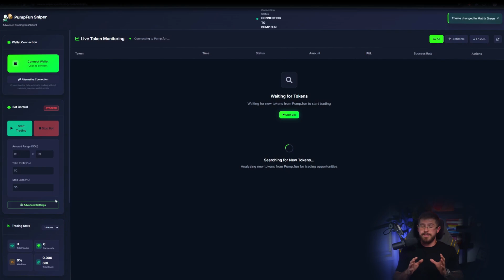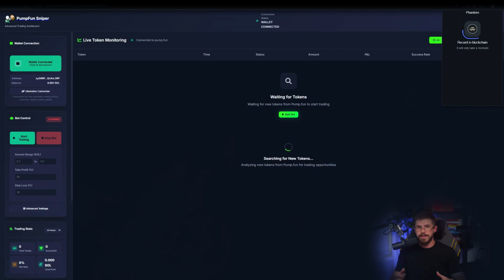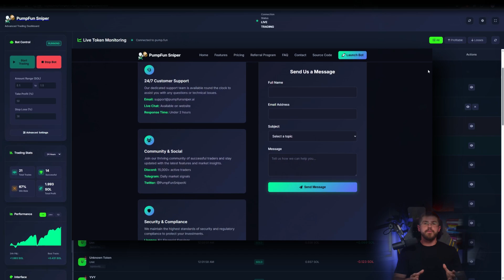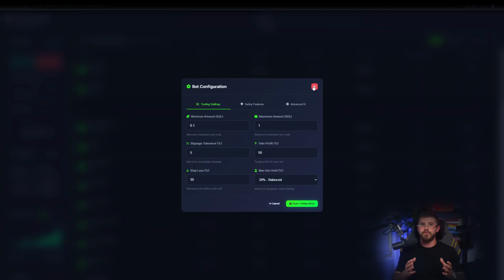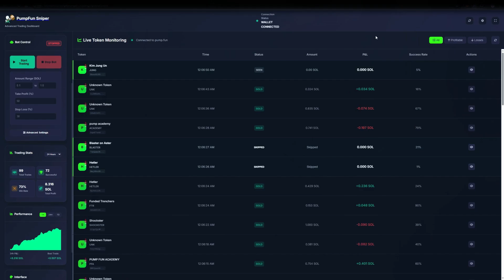Solana Trading Bot Tutorial! | How to Snipe Memecoins on Solana? | Huge Profits!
Unlock huge profit potential with a Solana trading bot guide! 🚀 This tutorial highlights the clear advantages of using a Solana trading bot to snipe memecoins and capture fast, automated opportunities. From ultra-fast execution to hands-off workflows, discover how a Solana bot can streamline profitable trades with precision. 💡

What you’ll gain:

Ultra-fast order execution on Solana’s high-throughput network ⚡
Fully automated, hands-off trading for consistent opportunities 🤖
Seamless access to multiple Solana liquidity pools and memecoin picks 🌐
User-friendly setup and quick onboarding for beginners and pros alike 🧭
Lower capital requirements with precise, template-driven strategies 💳
Transparent, auditable activity with clear logs 🧾
Repeatable, high-probability workflows for better consistency 🔄
Rapid risk management and timing to maximize margins ⏱️
Whether you’re exploring Solana DeFi or optimizing an existing toolkit, this video highlights practical benefits and how to start using a Solana trading bot for memecoins today. Let’s boost your Solana trading game and profits! 💼✨

Timeline (5:56)

0:00 - 0:25 Intro: what makes a Solana bot worth it
0:25 - 1:10 Ultra-fast execution on Solana’s network
1:10 - 2:00 Automation and hands-off trading benefits
2:00 - 2:50 Access to multiple Solana pools and memecoins
2:50 - 3:40 Easy setup and friendly onboarding
3:40 - 4:20 Risk controls and safety features
4:20 - 5:00 Performance potential and profitability
5:00 - 5:56 Verdict and next steps